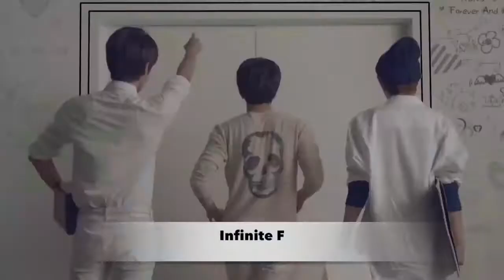3rd Annual KKMA: Best Sub-Unit Nominees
Voting has started!!!

Vote by:

Commenting below

Vote on Channel KK's FB Page

KK Q&A!

Video Reactions!!

Kitty's Kpop Radio

Kitty's Kpop Radio airs every Wednesdays at 12PM EST and will re-run on  every Sundays at 12PM EST